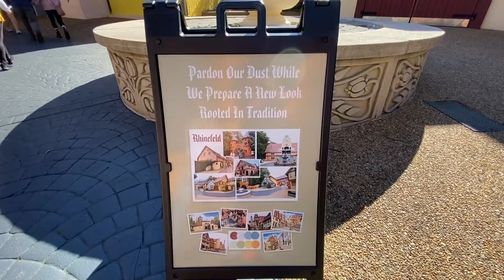Busch Gardens Rhinefeld repaint walk through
So yea they changed the colors to match the real life Rhinefeld